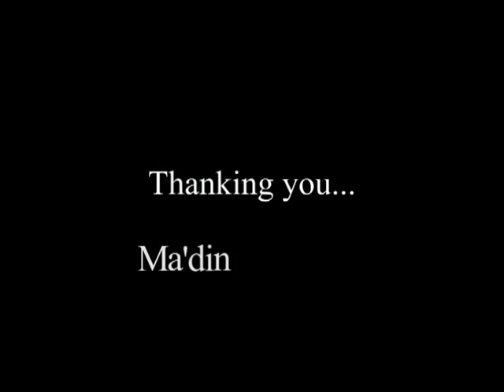Habeeb Koya,Kuwait addresses Ma'din Technorium.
Technorium is the hub, where the sophisticated technology merges with moral values and humane nature. Ma'din has planned a wide range of technical courses in this vast campus. ITI and Polytechnic colleges are already functioning in full swing. Engineering colleges, twining courses of international universities and research centre for supervising joint research programmes with foreign universities will be part of technorium campus.
Technical education will help a person to become self employed even if he does not get a job. This can help reduce the number of unemployed person and will also help in the economic develepment of the country. The country which is strong in technical education , becomes economically sound and develeped. After independence of India, technical education has been given importance in the five year plans.